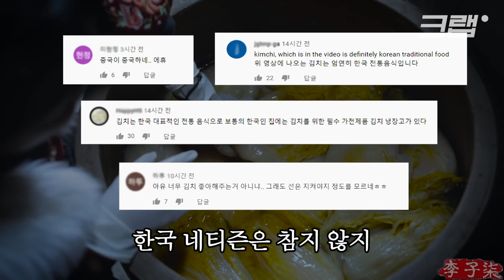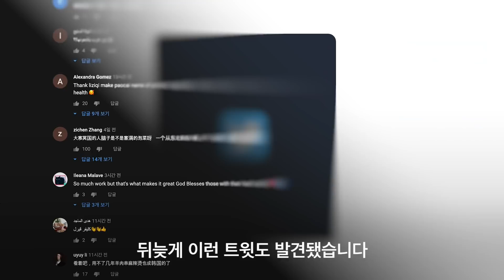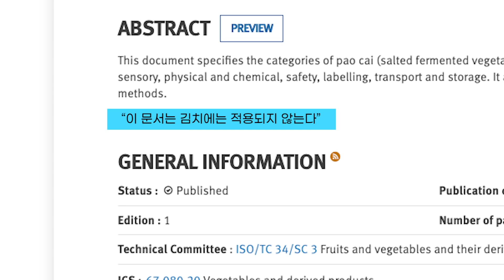중국이 자꾸 우리 문화를 탐내는 '진짜' 이유 ｜크랩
최근 중국 유튜버 ‘리즈치’의 영상으로 한국과 중국 네티즌 간에 논쟁이 있었습니다.
‘리즈치’가 김장을 하는 영상에 ‘# Chinesefood(중국 요리)’ ‘# ChineseCuisine(중국 요리법)’이라는 태그를 걸었기 때문인데요.

이번엔 구독자 530만 명을 보유한 유명 먹방 유튜버 '햄지'가 "김치는 한국 음식"이라고 발언한 후 '햄지'의 모든 동영상이 중국에서 돌연 삭제되는 일도 있었습니다.

역사, 한복, 이제는 김치까지 찔러보기 시작한 중국, 왜 자꾸 이런 일이 일어나는지 알아봤습니다.

구성 권다빈
편집 박경면
도움 임재희 인턴